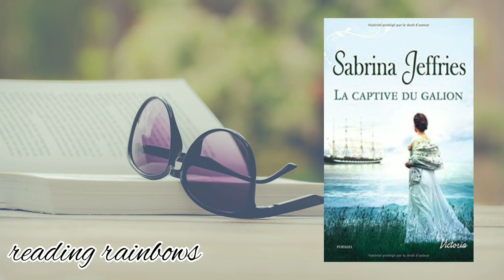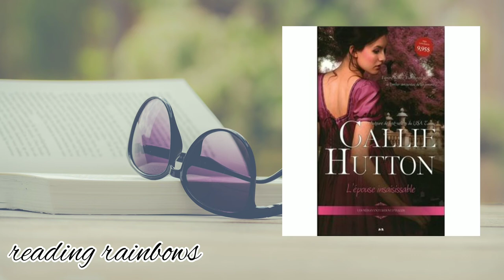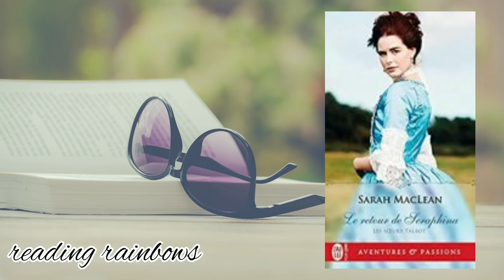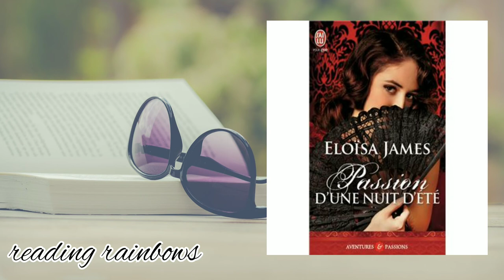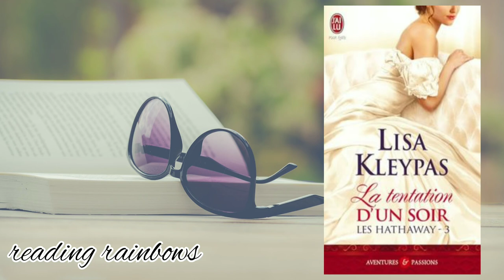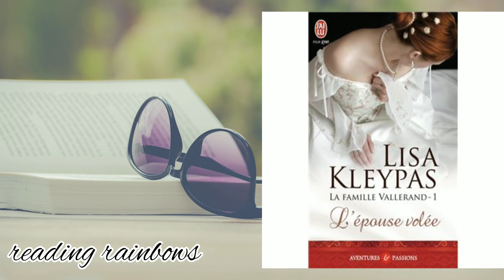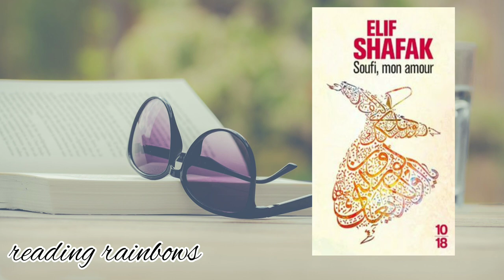Lisa kleypas, Eloisa james, sarah maclean..etc.....Mes fabuleuses lectures du mois de décembre.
de fabuleuses lectures pour le mois de décembre. en attendant la liste du mois de janvier. joyeux Noël 🎅 🎅 🎅 🎅 et bonne année 2022.